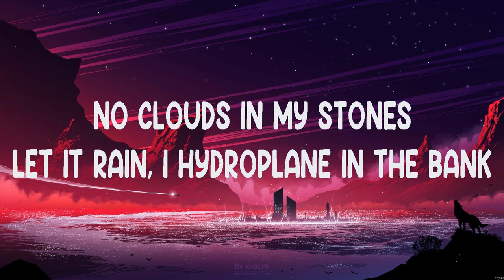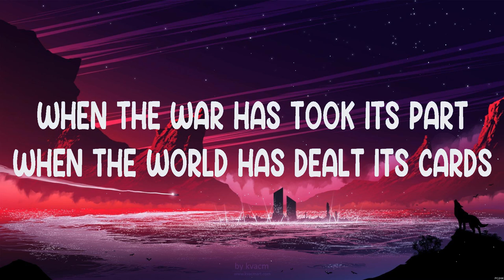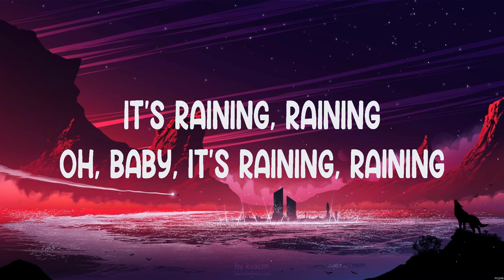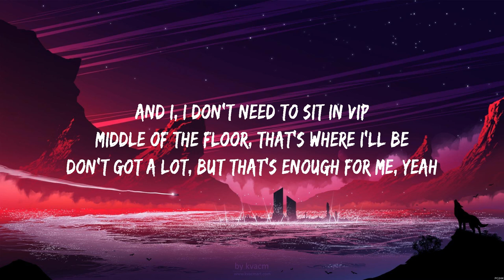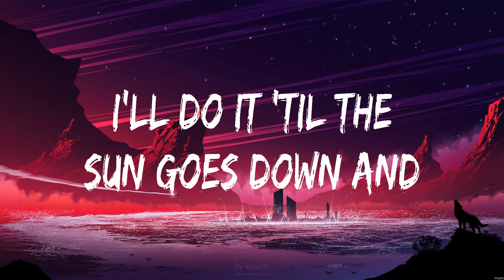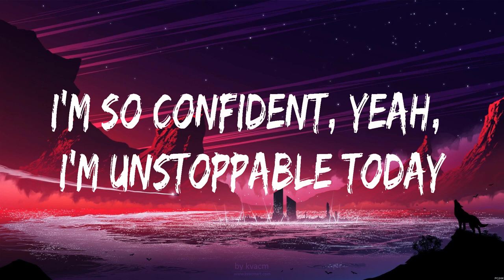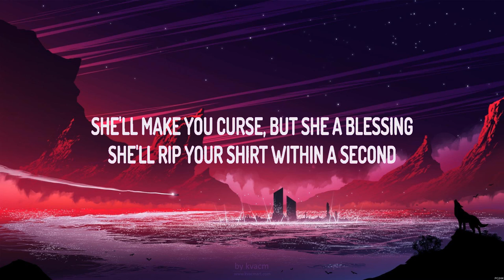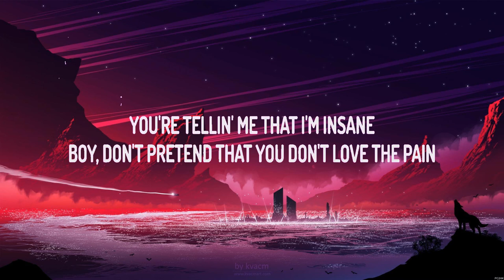Rihanna - Umbrella (Lyrics) David Guetta, Bebe Rexha, Sia, Ava Max